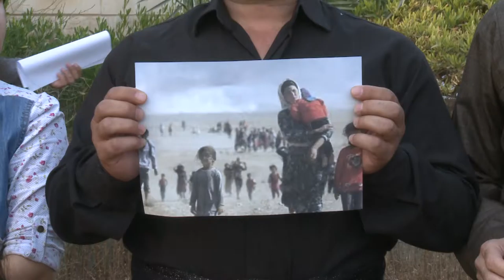گه‌رمیان ... یادی تاوانی شه‌نگال .. راپۆرت